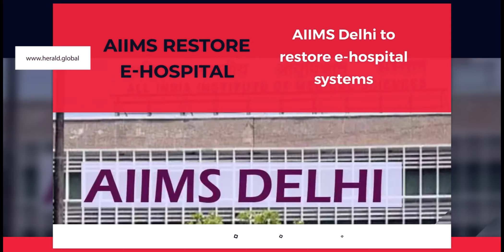Ashok Gehlot and Sachin Pilot stand together in Rajasthan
1. Ashok Gehlot and Sachin Pilot stand together in Rajasthan.
2. AIIMSDelhi to restore e-hospital systems.
3. NATO urges allies to boost Ukraine aid as Putin weaponizes winter.
4. China sends new crew to Tiangong space station.